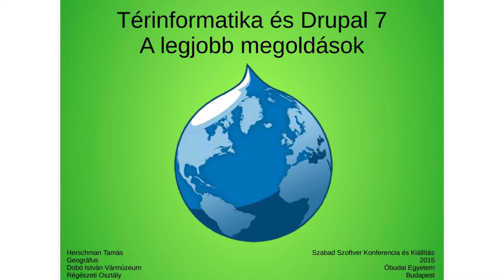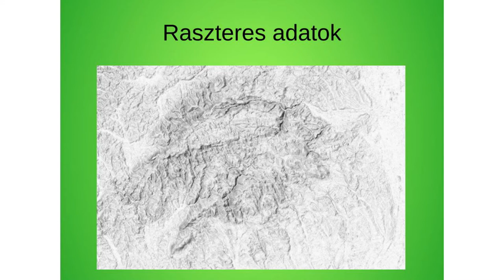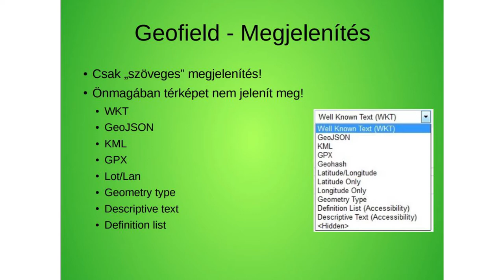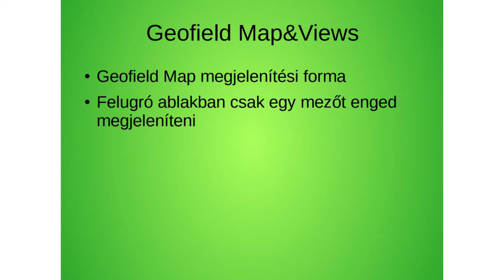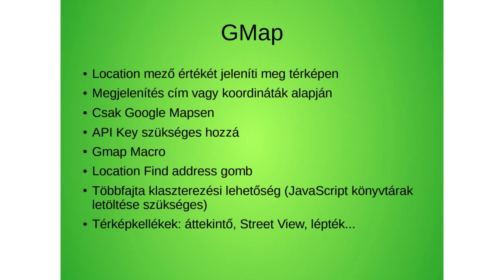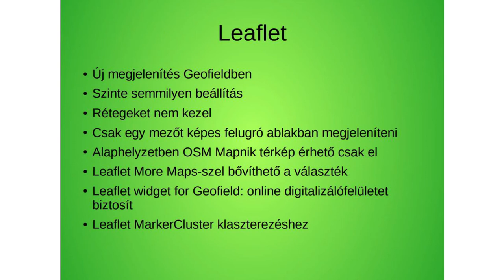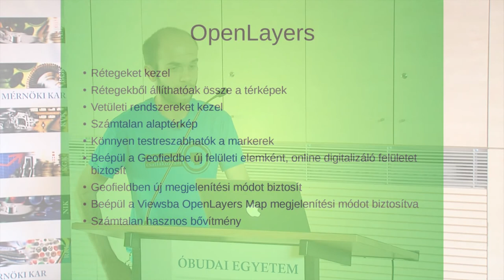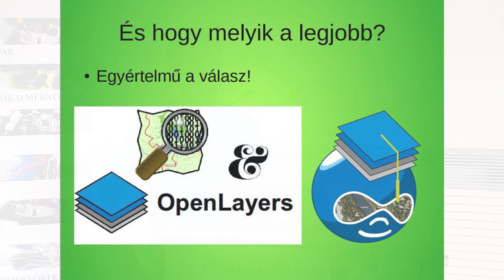Herschman Tamás: Térinformatika és Drupal 7 - A legjobb megoldások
A Drupal számos megoldást nyújt téradatok bevitelére és interaktív online térképek megjelenítésére: OpenLayers, Leaflet, Google Maps... De vajon melyik a legjobb megoldás? Előadásom erre a kérdésre próbál választ adni.